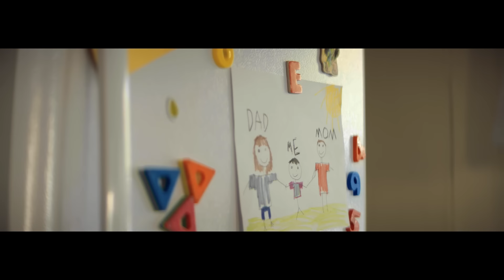Elvie Shane - My Boy (Official Music Video)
The official music video for Elvie Shane - My Boy

LYRICS:

HE AIN’T GOT MY SMILE THAT DON’T BOTHER ME A BIT
HE’S GOT SOMEBODY ELSE’S EYES I’M SEEING MYSELF IN
I’M HOLDING ON TO EVERY MOMENT GOD KNOWS I’VE MISSED A FEW
THE DAY WE MET I KNEW I HAD SOME CATCHING UP TO DO
HE AIN’T MY BLOOD AIN’T GOT MY NAME
BUT IF HE DID, I’D FEEL THE SAME
I WASN’T THERE FOR HIS FIRST STEPS
BUT I AIN’T MISSED A BALL GAME YET
AND THAT AIN’T EVER GONNA CHANGE
I COULD NEVER WALK AWAY
YEAH, HE’S MY SON AND THAT’S MY CHOICE
HE AIN’T MY BLOOD BUT HE’S MY, HE’S MY BOY
IT HIT ME LIKE A TRAIN, THE FIRST TIME HE CALLED ME DAD
IN A THREE STICK FIGURE CRAYON PICTURE WITH ALL OF US HOLDING HANDS
HIS MAMA SAID I UNDERSTAND IF IT’S TOO SOON FOR THIS
I DIDN’T LET HER FINISH I TOOK IT TO THE KITCHEN AND I STUCK IT ON THE FRIDGE
HE’S SATURDAY MORNING CARTOONS
HE’S HEY CAN I SLEEP IN YOUR ROOM
HE’S BIGGER THAN THE PLANS I HAD
HE’S MAKING ME A BETTER MAN
YEAH HE’S MY, HE’S MY BOY